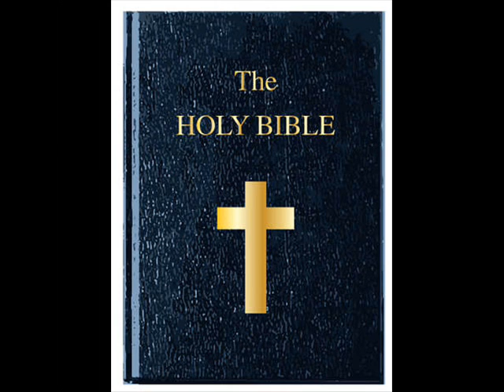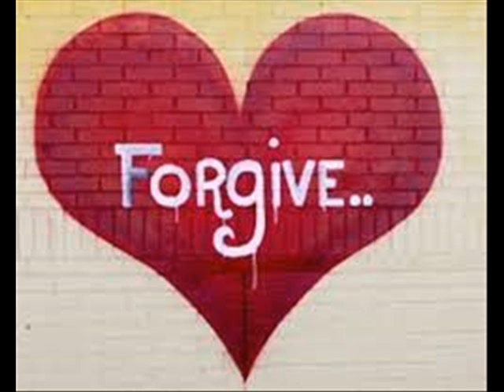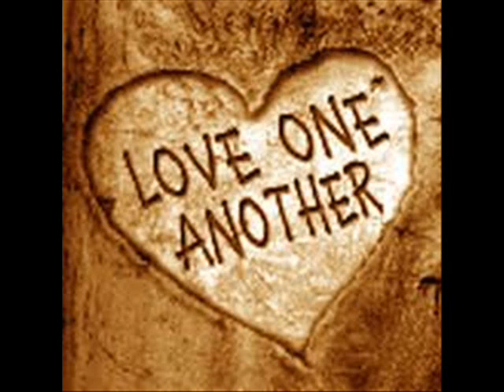God tells us to FORGIVE. Holy Love January 2, 2022.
Once again, I (Maureen) see a Great Flame that I have come to know as the Heart of God the Father. He says: "Children, today, as the New Year is beginning, empty your hearts of all unforgiveness, all self-ambition and all that is untrue. Begin anew to structure your spirituality in Holy Love.* Do not seek man's approval over and above My approval. Let your every priority be to please Me first and foremost. Change anything in your life which opposes this goal. See everything as it relates to pleasing Me. Center your hearts on this goal."

"This is the way to die to self and all materialism and to work only towards your own salvation by pleasing Me. As you try to accomplish this goal, your prayers will be more powerful, your hearts will be more at peace. The earthly priorities you held precious in your hearts will gradually take on less importance. You will more clearly see the direction your soul is following in Truth."

Read 1 John 3:21-22 +
Beloved, if our hearts do not condemn us, we have confidence before God; and we receive from him whatever we ask, because we keep his commandments and do what pleases him.
Read Colossians 3:1-4 +
If then you have been raised with Christ, seek the things that are above, where Christ is, seated at the right hand of God. Set your minds on things that are above, not on things that are on earth. For you have died, and your life is hid with Christ in God. When Christ who is our life appears, then you also will appear with him in glory.
+ Scripture verse(s) asked to be read by the Blessed Virgin Mary. (Please note: all Scripture given by Heaven refers to the Bible used by the visionary. Ignatius Press - Holy Bible - Revised Standard Version - Second Catholic Edition. )

To receive the Blessing of Holy Love by reading or listening to the October 7, 2021 Message, please visit Holylove.org